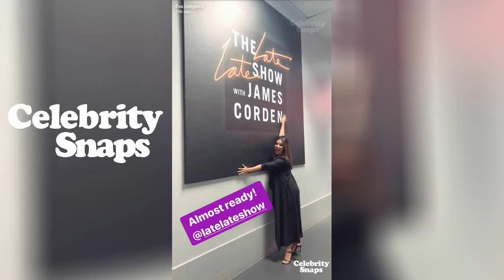Eva Longoria Snapchat Stories | May 2nd 2018